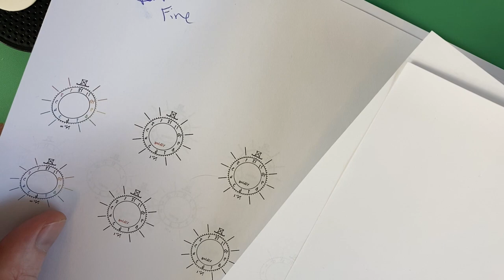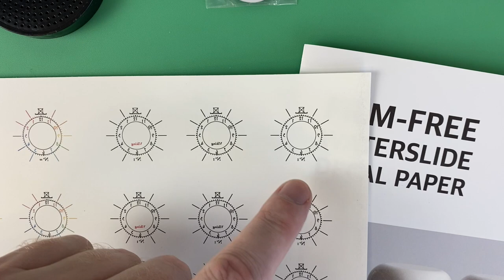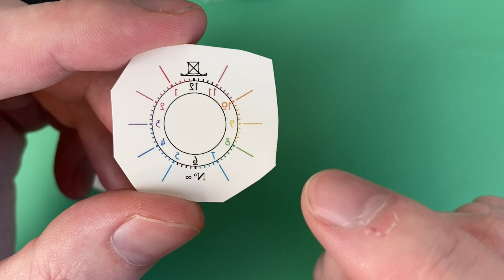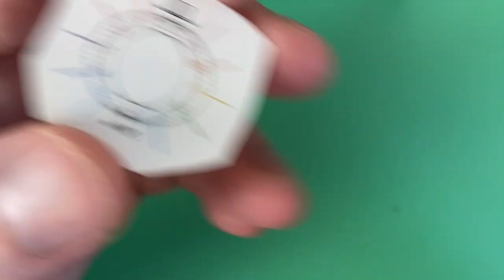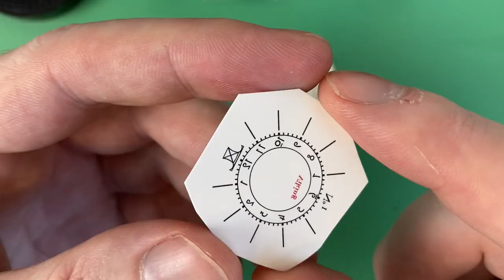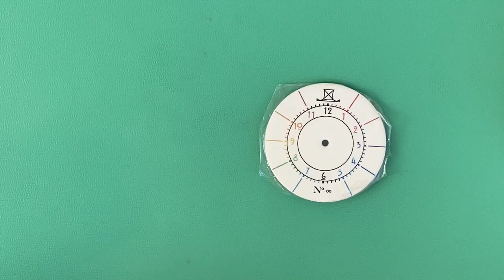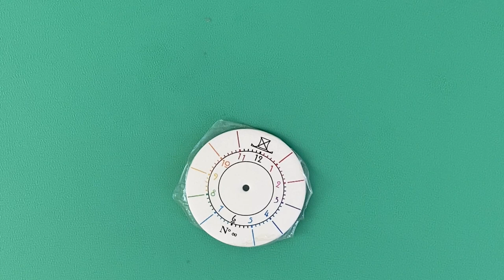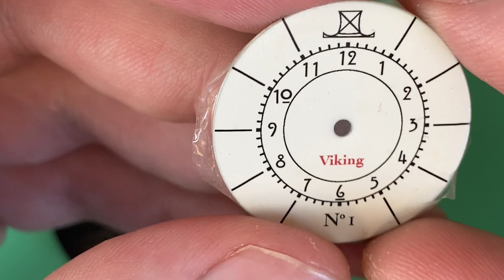Making Custom Dials: Waterslide Decals with Color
Building on my previous experiments of using waterslide decals to make custom dials, the next step was testing color.

Timeline:
0:00 Intro
1:05 Video overview
1:46 Upcoming videos
4:41 Getting started
8:24 Colored dial prints
11:34 Tips on working with decals
12:41 The process
12:55 Step 1 - Apply Micro Set to dial surface
13:13 Step 2 - Soak decal in water for 30-60 seconds
13:47 Step 3 - Apply decal to dial surface
14:33 Step 4 - Apply Micro Set on decal surface
14:59 Step 5 - Dry for 10-15 minutes
15:42 Step 6 - Apply Micro Sol to decal surface
17:00 Step 7 - Dry for 10-15 minutes
17:19 Step 8 - Bake in oven for 20 minutes at 200-225f
20:20 Step 9 - Let dial cool
21:34 Step 10 - Carefully remove decal plastic
22:33 Results
25:23 Color quality
26:49 More results
28:36 Final thoughts

Printer (Brother HL-L3210CW)
Micro Set & Micro Sol
Waterslide Decal Sunnyscopa Type B
Tweezer Set